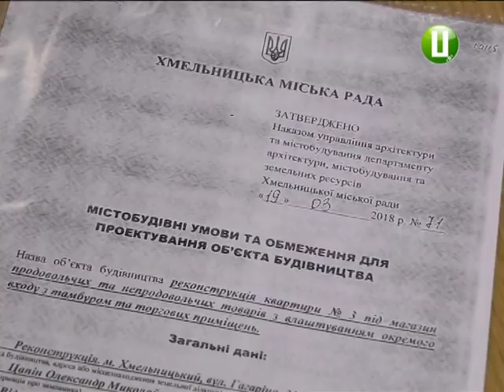Проти відкриття магазину у "хрущівці" протестують хмельничани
Мешканці двох хмельницьких будинків виступають проти відкриття магазину на вулиці Гагаріна 23/1. Кажуть – крамниця на 1 поверсі «хрущівки» створить їм незручності і знищить прибудинкову територію.